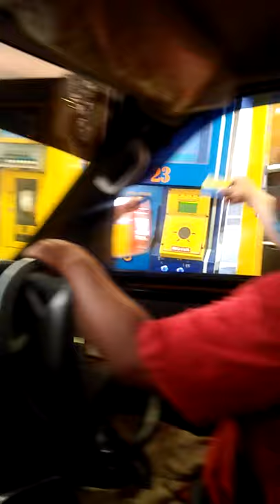Lewat. Jalan tol terpanjang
Jalan panjang ,tanpa hambatan ,,jalanya kencang,berkelok,